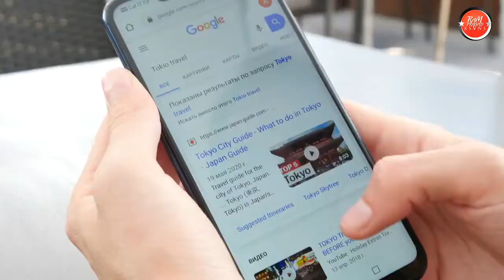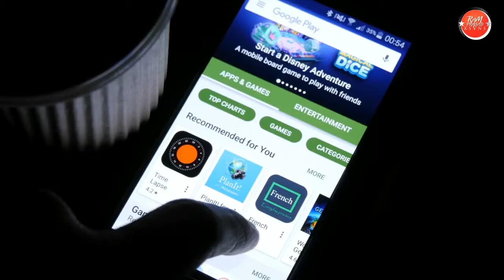What is Internet and how it works? (in Telugu) ఇంటర్నెట్ అంటే ఏమిటి?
What is Internet? in Telugu • How Internet Works? History of Internet • Connectivity and Network • What is 2G,3G,4G,5G? • What is Wifi? What is Lifi? Uses of Internet • Online data transfer • Browsing and Websites

ఇంటర్నెట్ అంటే ఏమిటి? ఇంటర్నెట్ ఎలా పనిచేస్తుంది? ఇంటర్నెట్ ఎలా మొదలైంది? కనెక్టివిటీ ఇంకా నెట్వర్క్ • ఆన్లైన్ డాటా ట్రాన్స్ఫర్ • వైఫై ఇంకా లైఫై • ఇంటర్నెట్ తో ఉపయోగాలు • ఆన్లైన్ డాటా ట్రాన్స్ఫర్ • బ్రౌజింగ్ ఇంకా వెబ్సైట్లు

This is officially uploaded by Ram Prasad K S V N S, a singer, song writer, music composer and teacher from Visakhapatnam, India.